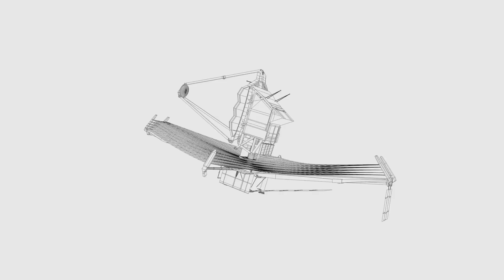10 CRAZY Space Events Happening Before 2050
Are you ready to blast off into the future? In this video, we explore **10 CRAZY Space Events Happening Before 2050** that will leave you in awe! From groundbreaking missions to explore distant planets to astonishing astronomical phenomena, the next few decades promise to be filled with incredible advancements and discoveries.
Whether you’re a space enthusiast or just curious about what the future holds, this video will provide you with fascinating insights and mind-blowing facts.